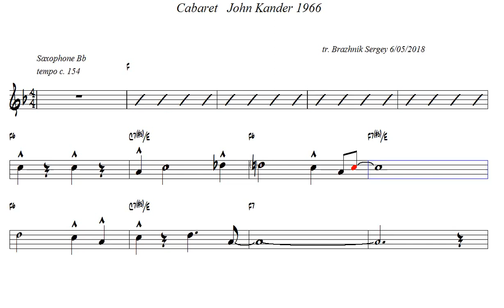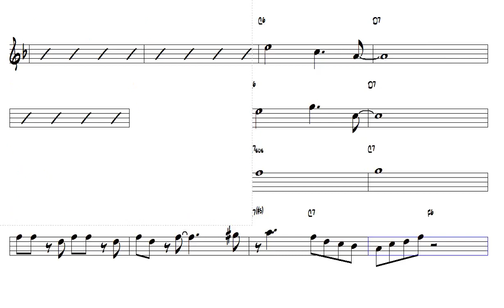Cabaret John Kander 1966 Tenor Sax